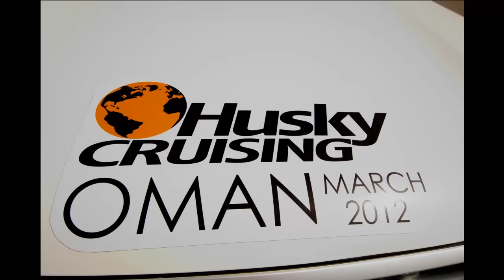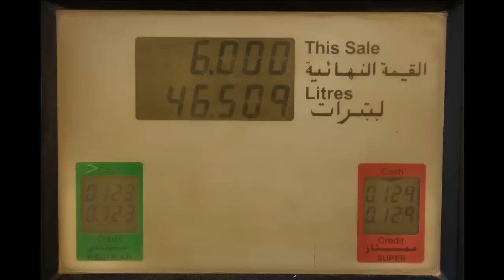Husky Cruising OMAN 2012 ; Al Huqf ; part 1 ; day 1 and 2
Expedition to Oman, March 2012
Al Huqf ; سلطنة عُمان Saltanat Uman